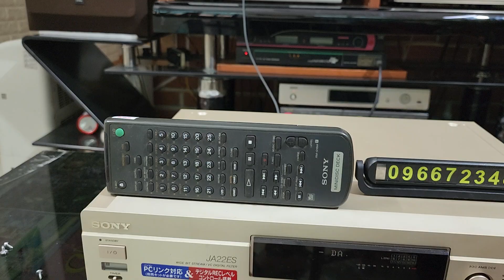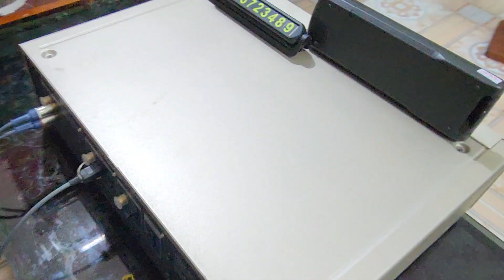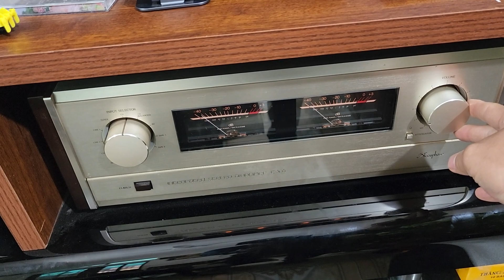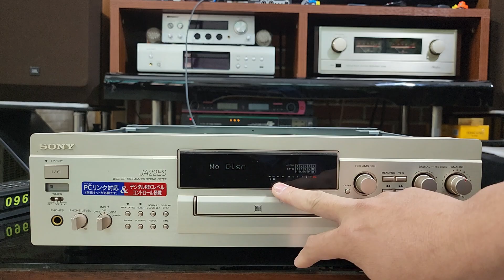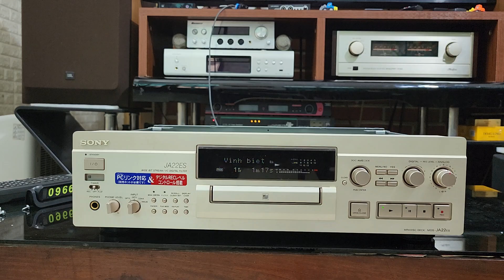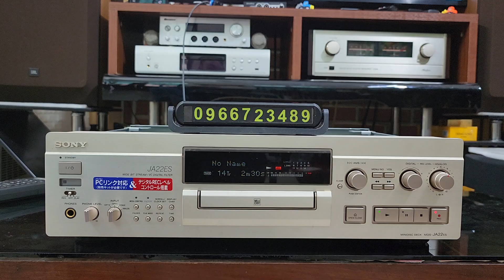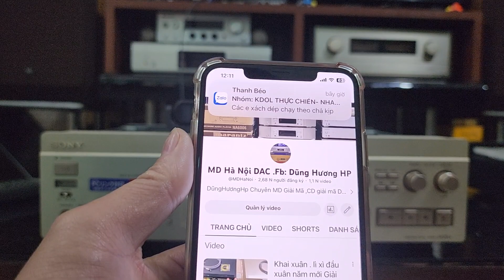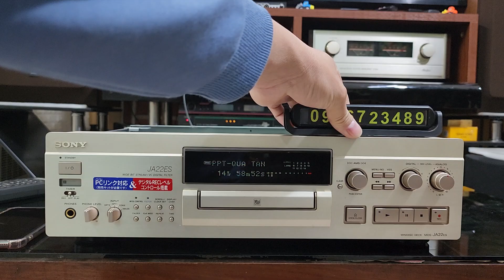Khai Xuân năm mới 2023 giá cực tốt .Sony MDS JA22ES , Đẹp như Mới .LH:0966723489